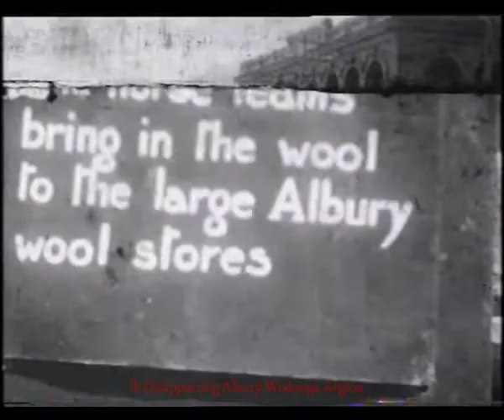Early Albury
Early Dean st, Noreuil Park, the Hume Weir village, sales yards